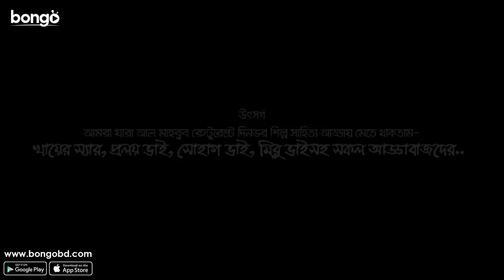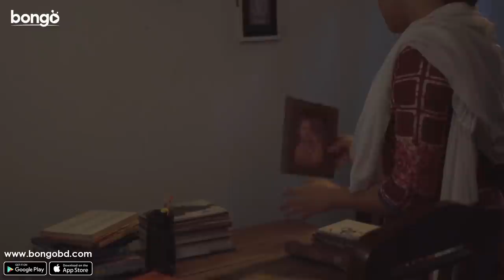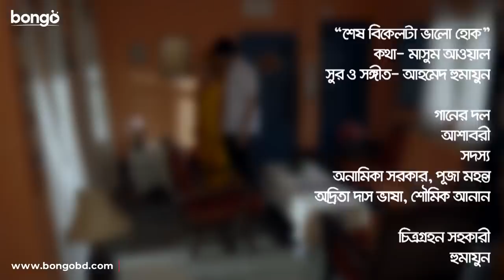Shesh Bikeler Meye | শেষ বিকেলের মেয়ে | Irfan Sajjad | Prova | Orsha |Tasnuva Tisha| Bangla Telefilm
Bongo Presents the Bangla Natok "Shesh Bikeler Meye | শেষ বিকেলের মেয়ে" directed by Hasan Rezaul, and starring Irfan Sajjad, Sadia Jahan Prova, Orsha, Tasnuva Tisha and more. To get more natoks, drama, telefilm and many more exciting videos, visits our official

"Shesh Bikeler Meye" a Bangla telefilm: Based upon the classic novel written by one of the most legendary writers of all time, Zahir Rayhan. The romantic story narrates about a middle-class young man and his relations with the different women in his life. Who would be his "Shesh Bikeler Meye"?

''শেষ বিকেলের মেয়ে'' বহু প্রতিভাধর ব্যক্তিত্ব জহির রায়হানের রোমান্টিক প্রেমের উপাখ্যান। আলোর মাঝে ডুবে থেকে আমরা খুব কমই চিনতে পারি তাদের যারা নিরবে আমাদের আলোকিত করে রাখে এবং কষ্টের মুহূর্তে হাত ধরে আমাদের জীবনের আলো ফেরানোর জন্য অপেক্ষা করে।

Director: Hasan Rezaul
Lead Actor: Irfan Sajjad
Lead Actress: Sadia Jahan Prova, Orsha, Tasnuva Tisha
Supporting Actor: Fakhrul Bashar Masum
Supporting Actress: Dilara Zaman
Producer: Mushfiqur Rahman Manzu
Editor: Amitav Majumder
Cameraman: Momin , Sumon Hossain
Screenplay: Hasan Rezaul
Executive Producer: Khorshed Alam
Scriptwriter: Jahir Rayhan